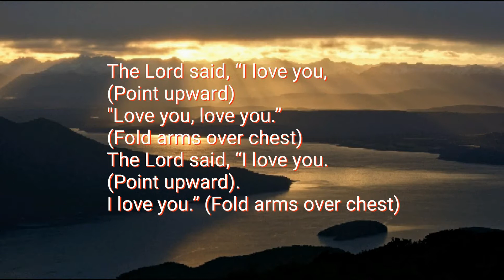The Lord said I love you